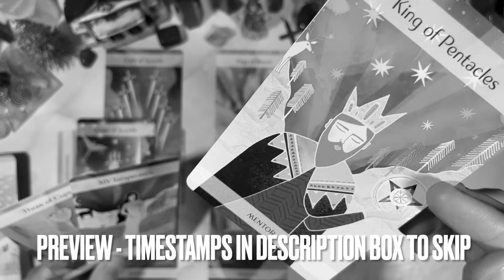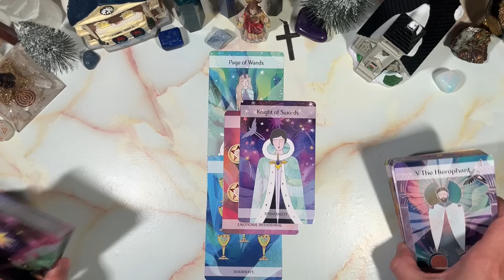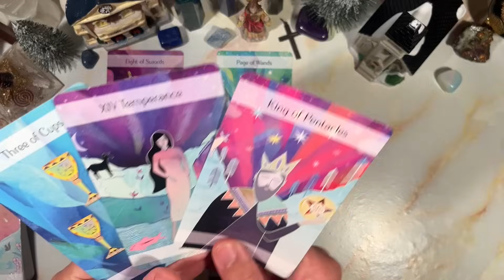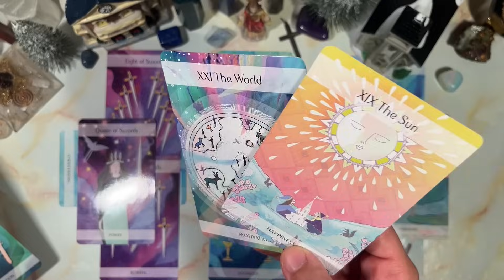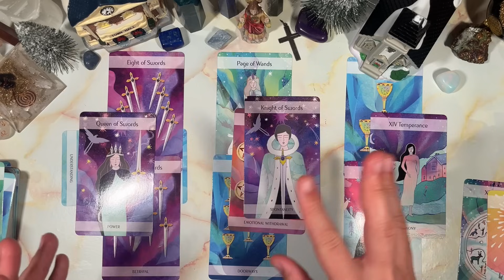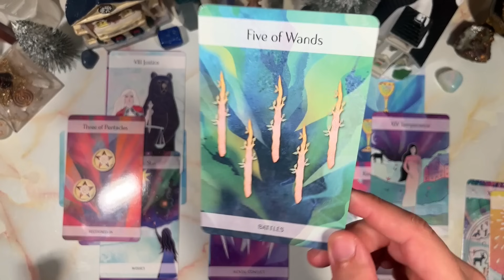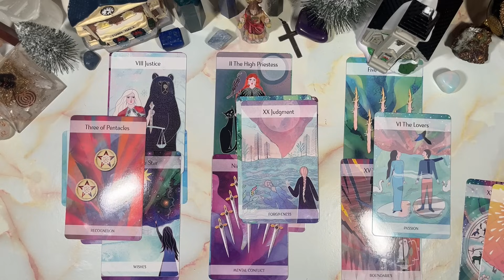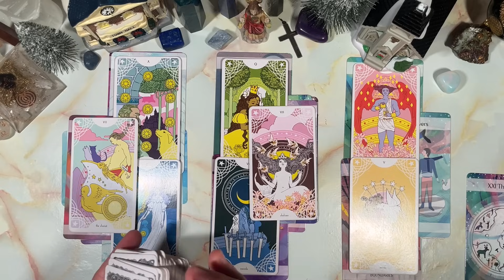LEO♌️THE FINAL ACT OF THIS 💩 SHOW! A CAPRICORN COMIN♥️KARMIC AND FALLEN TWIN FLAME GOING DOWN!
This is meant for you if you have found this. Welcome to a general predictions video. This video is for December 2023. Namaste and many blessings to each and every one of you!

PERSONAL READINGS
MY LINKTREE 📶 ⬇️

TIMESTAMPS ⏰
Preview ~ 00:00
Intro ~ 00:39
Reading ~ 01:03
Outro ~ 18:23